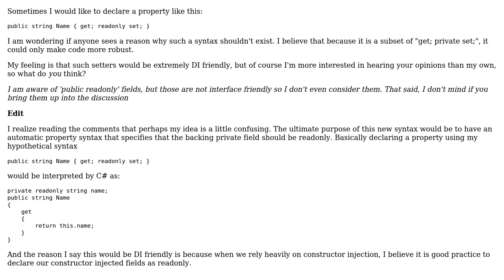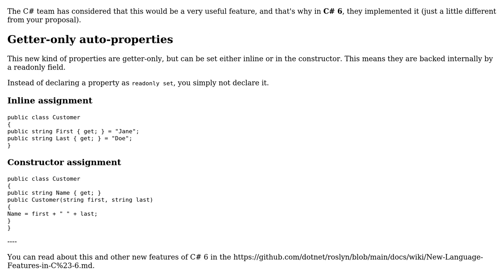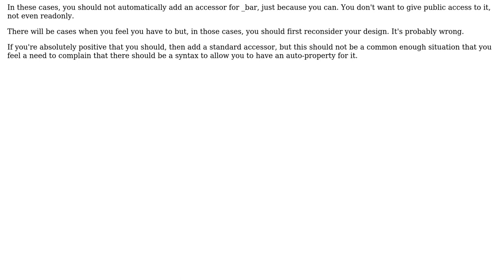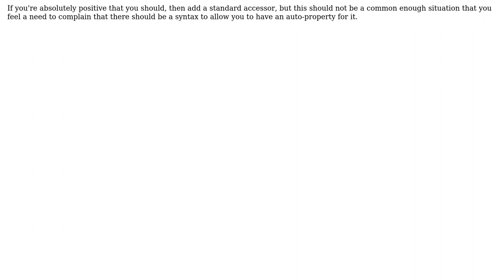Software Engineering: DI and hypothetical readonly setters in C# (3 Solutions!!)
Software Engineering: DI and hypothetical readonly setters in C#

With thanks & praise to God, and with thanks to the many people who have made this project possible! | Content (except music & images) licensed under CC BY-SA | Music | Images & others | With thanks to user Simon Whitehead user pdr user Pang user Luis Ferrao user Arturo Torres Sanchez and the Stack Exchange Network Trademarks are property of their respective owners. You are responsible for your own actions.